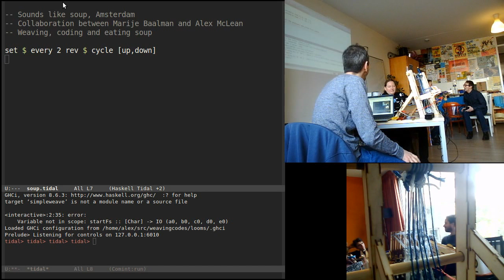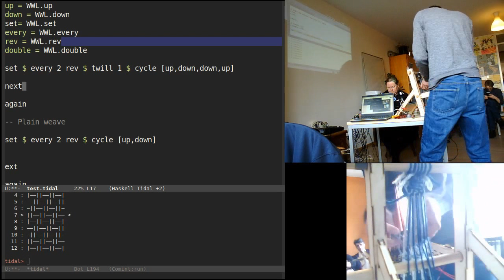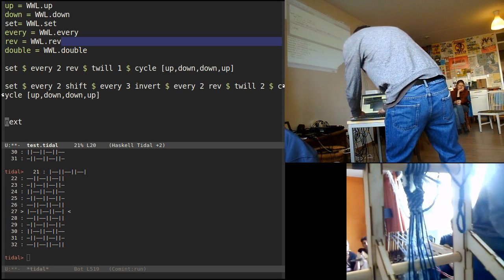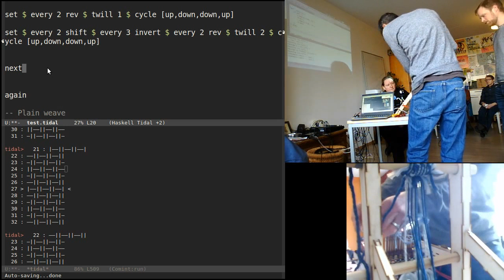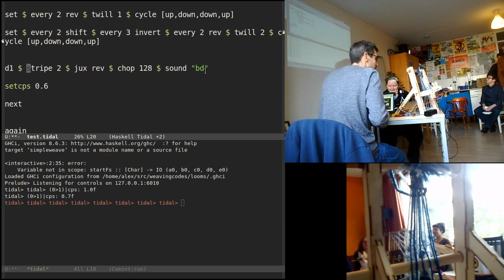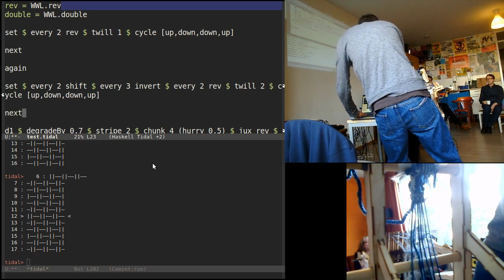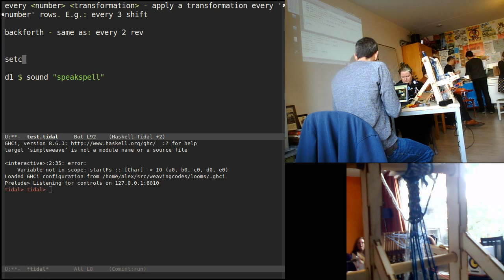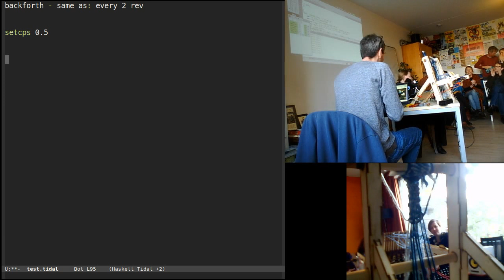TOPLAP15 - Sounds Like Soup (Alex McLean and Marije Baalman) - 17 February 2019 15:00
TOPLAP15 live performance by Alex McLean and Marije Baalman from Sounds Like Soup in Amsterdam, Netherlands
Using TidalCycles + handmade loom